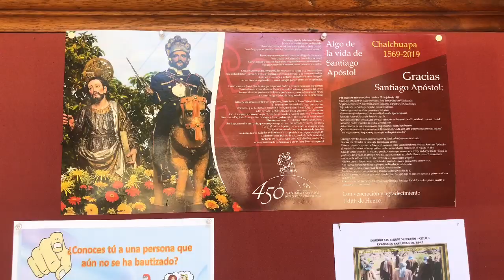Chalchuapa se viste de gala fiestas patronales 2019 #2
Fiestas patronales chalchuapa